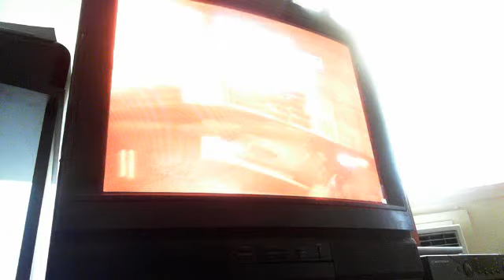cod w@w zombies mod menu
awesome gt valuedexpert7